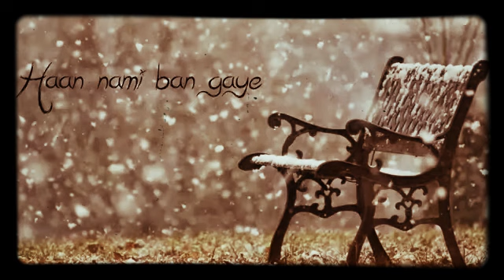Whatsapp status 💌..Meri zameen ban gaye💕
Whatsapp status 💌

main jaan ye vaar doon har jeet bhi haar doon keemat ho koi tujhe beinteha pyaar doon saari hadein meri ab maine tod di dakri mujhe pataa awaargi ban gaye haan hasi ban gaye haan nami ban gaye tum mere aasmaan meri zameen ban gaye💕

All in one whatsApp status video song and vlog 📹